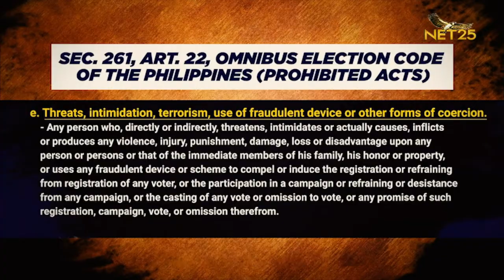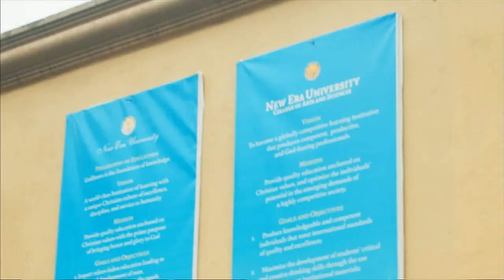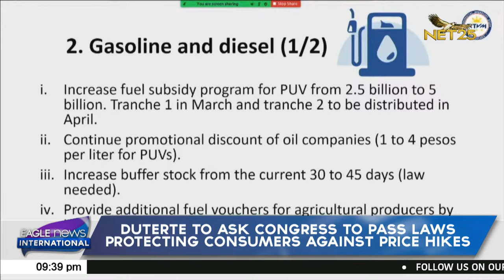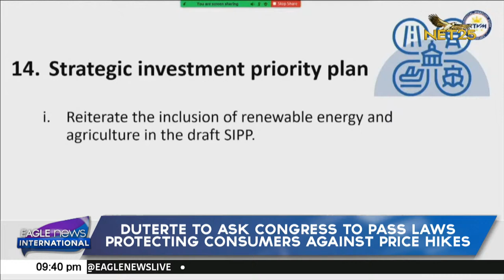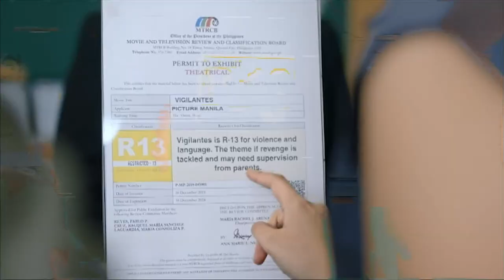WATCH: Eagle News International - March 8, 2022